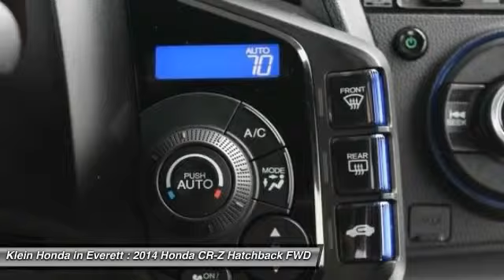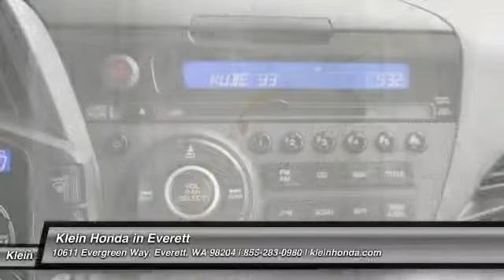2014 Honda CR-Z Everett WA 31841AX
NO CHARGE LIFETIME WARRANTY INCLUDED on most vehicles plus up to 112 percent of KBB VERY GOOD for your trade-in! *New Arrival* *Bluetooth* *Backup Camera* *Keyless Start* *CARFAX 1-OWNER VEHICLE* Oil Changed, Multi-Point Inspected, and Vehicle Detailed *This 2014 Honda CR-Z Base has a sharp North Shore Blue Pearl exterior and a super clean Black interior!* *Automatic* *Security System* *Low Miles* *Adaptive Brake Assist* *Popular Color* *Fuel Efficient* *Call Dealer to confirm availability, and schedule a hassle free Test Drive.* * All of our vehicles are researched and priced regularly using LIVE MARKET PRICING TECHNOLOGY to ensure that you always receive the best overall market value. ASK US FOR THE VALUE REPORT ON THIS VEHICLE!* Get the Facts about our No Charge LIFETIME WARRANTY that is good anywhere in the US and Canada - Unlimited Miles and Unlimited Time - Just another Klein Honda Advantage! 2015 WSADA Dealer of the Year for a Reason! LOOK for the big Klein Honda Used Car sign at our dedicated Preowned Facility. Inventory moves quickly, so hurry into Klein Used Cars today and take advantage of our LIFETIME WARRANTY!